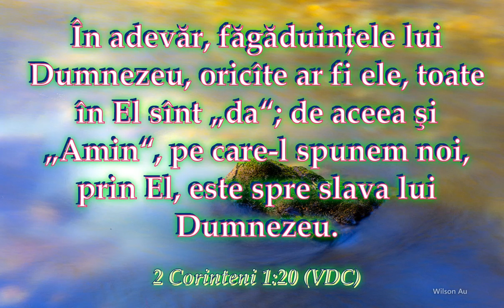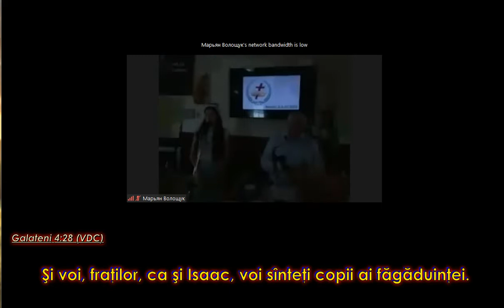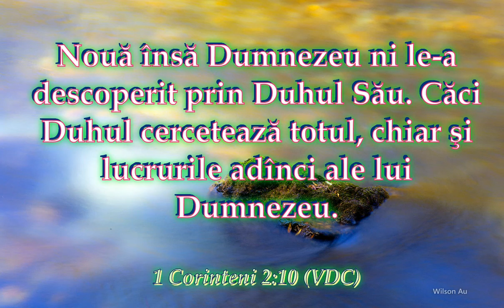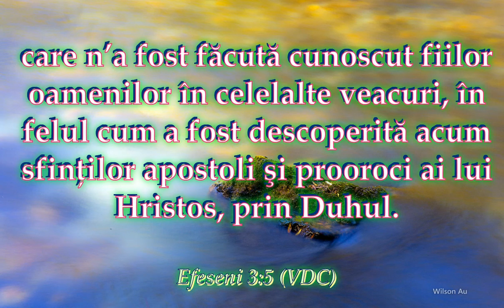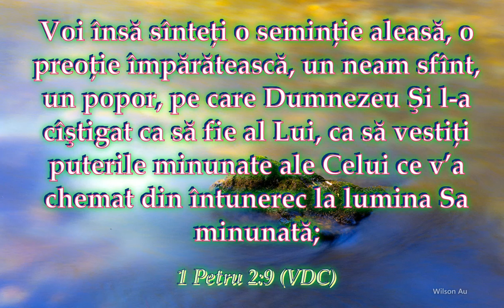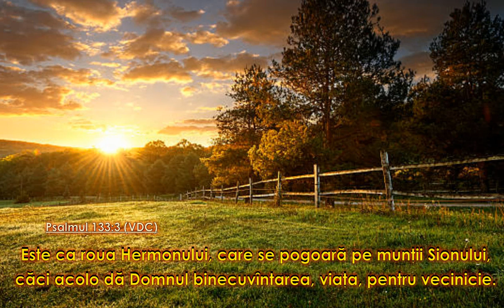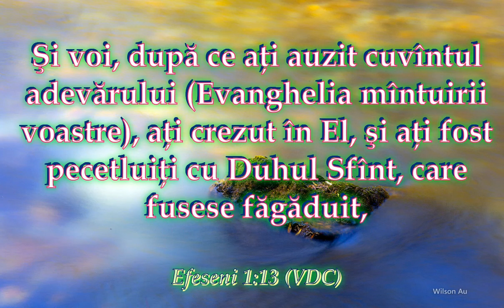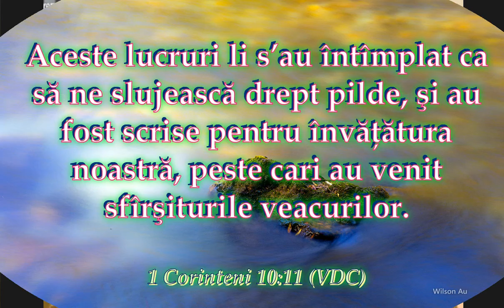5. fr. Franciszek Olejarz - 2 Cor 1: 20,22 Conv. Intern. - Polonia 2022 07 03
În adevăr, făgăduinţele lui Dumnezeu, oricîte ar fi ele, toate în El sînt „da“; de aceea şi „Amin“, pe care-l spunem noi, prin El, este spre slava lui Dumnezeu.
2 Corinten 1 :20